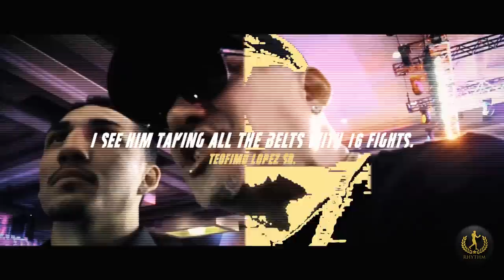Lomachenko vs Lopez: An In - Depth Look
Hey Fight Fans, are you ready for some hard-hitting, all-out action from two of boxing’s very best? Then check out the latest on the Lomachenko vs. Lopez grudge match that is sure to have Vegas buzzing!
Yes, there’s some very bad blood brewing between these two fight camps and that means that we’re in a classic throwdown showdown between two elite champions who absolutely do NOT like each other! Make yourself a sandwich and then make sure you get comfy in time for the opening bell ‘cuz this one is gonna be a barnburner!